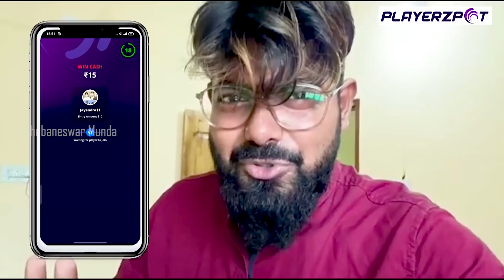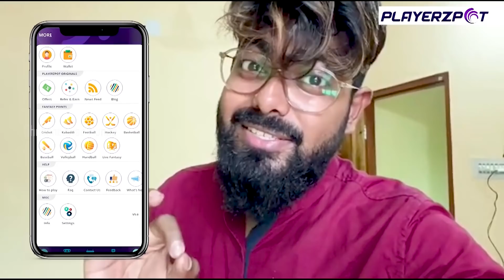Last Video ହେଲା Delete || First Copyright strike ବାଜିଲା ମୋ channel ରେ || ଆଉ Roast କରିବିନି ? 😔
Insta re upload ହେଇଛ Deleted video ଟି

Hllw everyone, this is tushar I mean your Bhubaneswar munda signing in.

Play your favorite games like Ludo, Snakes and Ladders, Housie Quiz, Sheep Fight, and Sports only on 100% secure Playerzpot Gaming App

କରିଦିଅ ଜଲଦି ଜଲଦି ଆହୁରି new videos asiba 🤪

Chala bye
Here is your Bhubaneswar Munda signing out